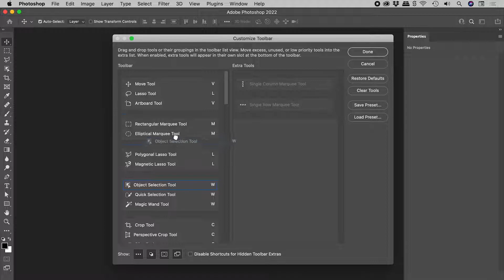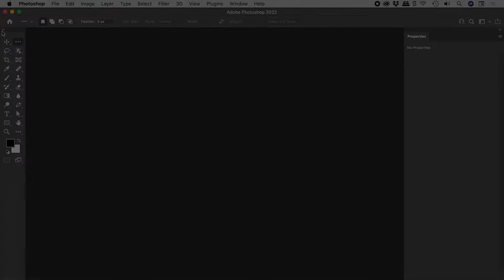How to Customise Photoshop Toolbar (Rearrange Tool Icons)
The Toolbar holds the Photoshop tools as a series of icons, generally running down the left edge of the interface. This default layout can be changed.

To open the Customize Toolbar dialog box...
- Choose Toolbar from the Edit menu, or
- Click and hold on the icon with the three dots near the bottom of the Toolbar and choose Edit Toolbar.

To hide tools, drag them from the Toolbar column to the Extra Tools column. When editing in Photoshop, these hidden tools can be accessed via the icon with the three dots.

To add a tool to an existing group or to rearrange tools within a group, drag and drop the tool within the Toolbar column.

To create a new group, drag and drop a tool on the space between groups.

To reverse any customisation, click on the Restore Defaults button.

To toggle the Toolbar between a one and two column layout, click on the double arrows in the upper left corner.